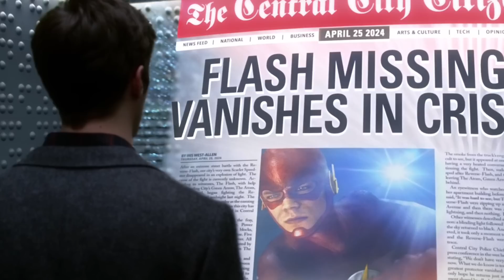The Flash Episode 20 - TOP 5 WTF and Easter Eggs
The Flash Episode 20 The Trap and Comic Book Easter Eggs. Reverse Flash Thawne Bros, Gideon Hawkgirl. Eobard Thawne History and Episode 21 Grodd Lives